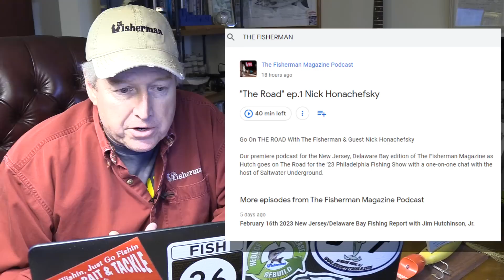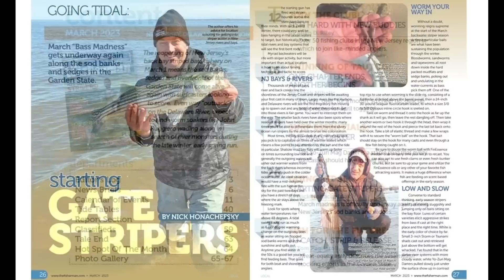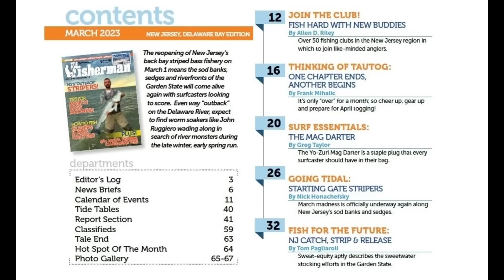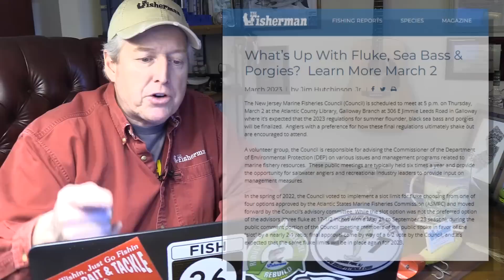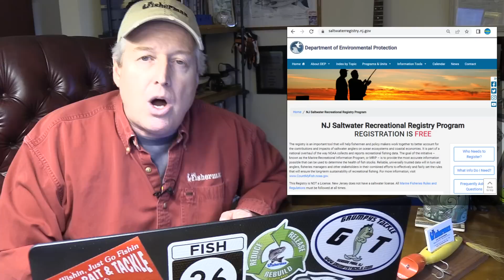February 23, 2023 New Jersey/Delaware Bay Fishing Report with Jim Hutchinson, Jr.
We're six days away from the start of "outback" striper season in the Garden State, as well as winter flounder.  Look for the bass next Wednesday, March 1 along the sod banks and river banks, while best bait for winter flounder is along the bulkheads in many North/Central Jersey inlets and salty rivers.  Coming off the road this week at Philly and Edison, we've got a brand new audio podcast to talk about in the New Jersey, Delaware Bay edition of The Fisherman called The Road (see the link below).  We'll dive into the March edition (3:35) out this week, announce our Sterling wide tracker winners (4:45) from Edison and Oaks, and update you (6:50) on the next meeting of the New Jersey Marine Fisheries Council meeting on fluke, sea bass and porgies coming March 2, 2023.  A few local head boats (7:32) are still sailing for blackfish and cod, but the transition (8:33) to "bloodworms" for striped bass and winter flounder is upon us.  Expect Delaware River shad (9:47) to get underway pretty quickly this season as we begin our Shad Watch 2023 with the Pocono Outdoors Guy, and don't miss the local events (11:31) coming up this weekend in New Jersey.  Finally this week (12:26) we take another look at the "wind & whale" debate along the coast with Capitol Hills news out of both the 2nd and 4th congressional districts of New Jersey regarding field hearings and pending federal legislation to look into the industrial wind efforts along the coast and impacts on marine resources like marine mammals and recreational fishing.  Finally this week, make sure to pick up a March copy of the New Jersey, Delaware Bay edition of The Fisherman Magazine as the NJDEP is hosting another internal meeting (16:50) regarding the future possibility of a paid, cash saltwater fishing license in the state of New Jersey.

Check out Episode #1 of The Road with The Fisherman's Jim Hutchinson and guest Nick Honachefsky